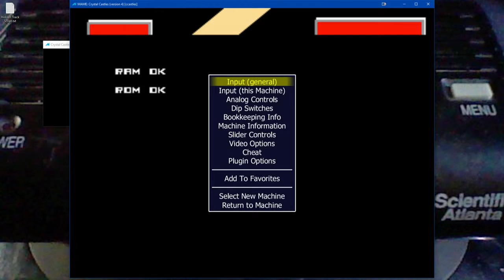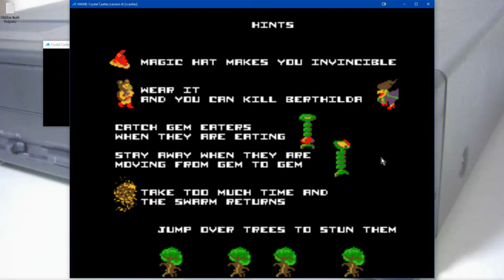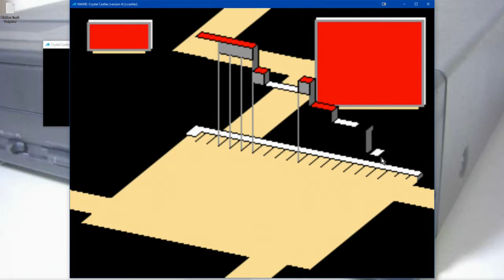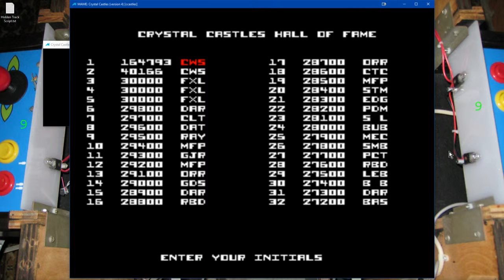Crystal Castles (MAME)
Sometimes it's hard being a bear.